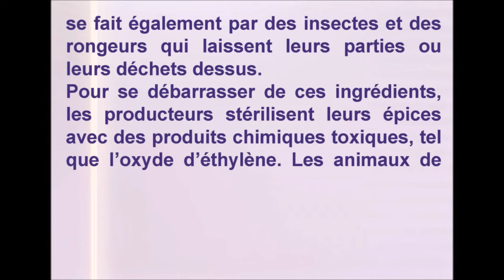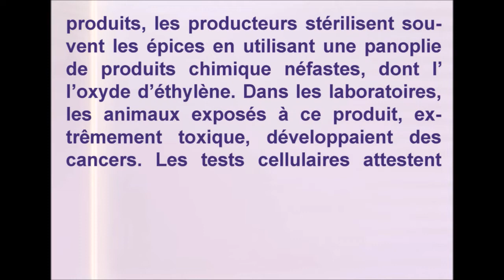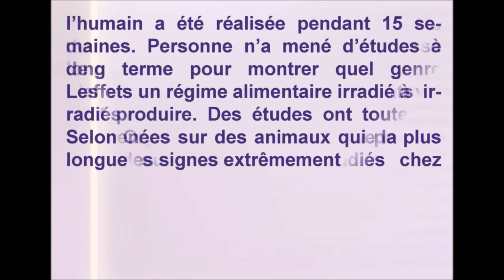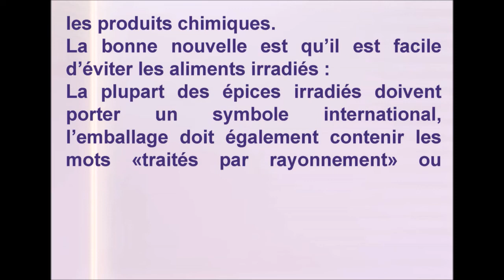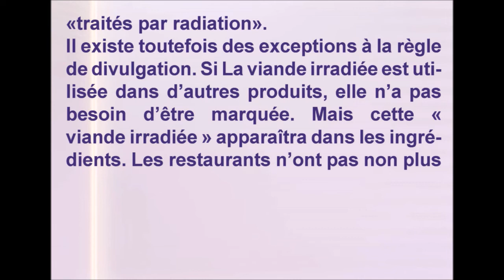Les réels dan-gers des ra-dia-tions qui touchent les condiments lors de leur traitement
Des épices surexposés aux produits chimiques : Les épices sont le plus souvent
contaminées durant le traitement et
l’emmagasinement, avant qu’elles ne
soient distribuées et vendues aux consommateurs. En plus des produits conservateurs et des pesticides, la contamination
se fait également par des insectes et des
rongeurs qui laissent leurs parties ou
leurs déchets dessus.
Pour se débarrasser de ces ingrédients,
les producteurs stérilisent leurs épices
avec des produits chimiques toxiques, tel
que l’oxyde d’éthylène. Les animaux de
laboratoires exposés à l’oxyde d’éthylène
contractaient souvent des cancers, et les
tests cellulaires confirment que l’oxyde
d’éthylène provoque des mutations génétiques et des lésions chromosomiques qui
peuvent causer un cancer.
Afin de limiter la contamination de leurs
produits, les producteurs stérilisent souvent les épices en utilisant une panoplie
de produits chimique néfastes, dont l’
l’oxyde d’éthylène. Dans les laboratoires,
les animaux exposés à ce produit, extrêmement toxique, développaient des
cancers. Les tests cellulaires attestent
que c’était l’oxyde d’éthylène qui provoquait des mutations génétiques et des lésions chromosomiques chez les animaux
de laboratoire.
Cela dit, l’oxyde d’éthylène n’est qu’un exemple de la liste interminable de composants chimiques auxquels sont
exposées les épices.
D’une part, l’irradiation endommage la
qualité des aliments :
Le processus de radiation brise les
molécules et crée des radicaux libres, endommageant les vitamines et les enzymes. Ces radicaux libres se combinent
également avec des produits chimiques
comme les pesticides pour produire de
nouveaux composés connus comme
URPs produits radiolytiques uniques.
Beaucoup de ces URP sont des toxines
connues, et certains sont même uniques
aux produits irradiés. Les condiments
irradiés perdent également jusqu’à 80%
de leurs vitamines en fonction de la dose
de radiation et du temps de stockage.
Les effets à long terme des aliments irradiés n’ont pas été étudiés :
Selon Organic Consumers, l’étude la plus
longue sur les aliments irradiés chez
l’humain a été réalisée pendant 15 semaines. Personne n’a mené d’études à
long terme pour montrer quel genre
d’effets un régime alimentaire irradié à vie
peut produire. Des études ont toutefois
été menées sur des animaux qui présentaient des signes extrêmement
 inquiétants, comme un risque tumoral
accru, une insuffisance rénale et des lésions rénales.
Mais le vrai problème vient du fait que tout
n’est pas naturel, beaucoup de produits
sont d’abord fabriqués dans des conditions insalubres. En dehors des épices,
beaucoup d’autres produits sont sujets à
ce genre de procédés dangereux pour la
santé des consommateurs.
A ce stade, le vrai travail qui doit être fait,
c’est rendre la transformation des aliments plus hygiénique plutôt que de
dépenser des millions sur les radiations et
les produits chimiques.
La bonne nouvelle est qu’il est facile
d’éviter les aliments irradiés :
La plupart des épices irradiés doivent
porter un symbole international,
l’emballage doit également contenir les
mots «traités par rayonnement» ou
«traités par radiation».
Il existe toutefois des exceptions à la règle
de divulgation. Si La viande irradiée est utilisée dans d’autres produits, elle n’a pas
besoin d’être marquée. Mais cette «
viande irradiée » apparaîtra dans les ingrédients. Les restaurants n’ont pas non plus
à divulguer l’utilisation d’aliments irradiés, sauf si le consommateur demande
l’origine de l’aliment.
Envisagez d’acheter de la nourriture
auprès de petits agriculteurs locaux ou de
passer à un régime entièrement biologique, telle est votre ultime résolution
pour une vie meilleure.